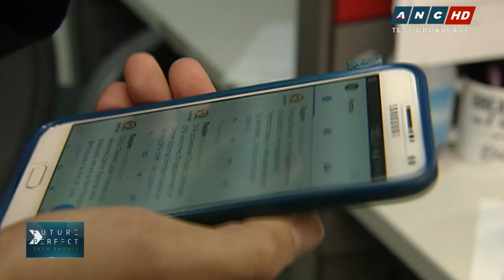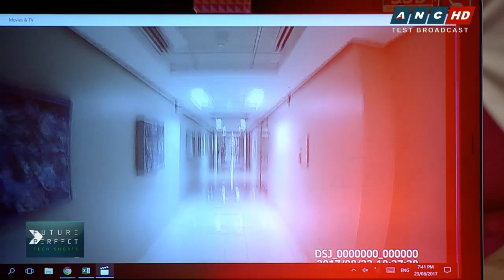Teen's killing revives call for cops to use body cams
The controversial death of a teenage boy killed by Caloocan police in an anti-drug operation has revived previous proposals to equip policemen with body cameras.